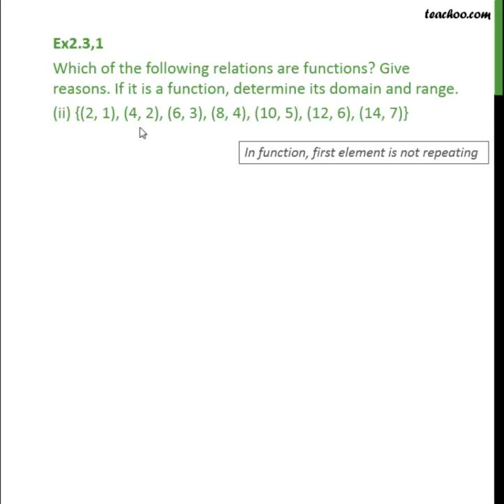Ex 2.3, 1 (ii) - Is relation {(2, 1), (4, 2), (6, 3), (8, 4), (10, 5), (12, - Teachoo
Get solutions to all questions of Relations and Functions Class 11 You can also find all Maths solutions for Class 6 to 12 And solutions and videos for all subjects of class 6 to 12 — Download Teachoo App: Android IOS — Our SOCIAL MEDIA PROFILES ➡️ Instagram ➡️ LinkedIn ➡️ Twitter ➡️ Facebook — Teachoo is your go-to resource to learn anything. For school students, we provide the most organised content for all subjects for Classes 6 to 12. And for non-school students, we teach Excel, Tax Filing, Accounting, Finance and English speaking. Tags